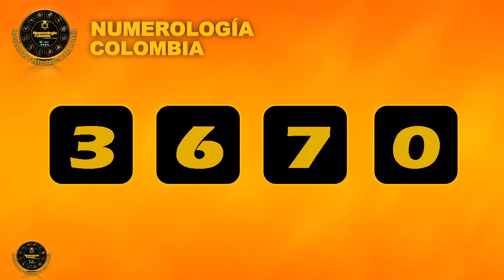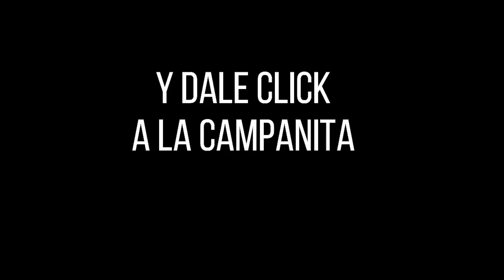LOTERÍA DEL TOLIMA Resultado del LUNES 07 de febrero de 2022 PREMIO MAYOR Y PREMIOS SECOS ✅🥇🔥💰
Hola buenas noches, te presentamos los resultados de las loterías y chances en Colombia, vamos con el Resultado para la Lotería del TOLIMA del LUNES 07 de febrero de 2022.